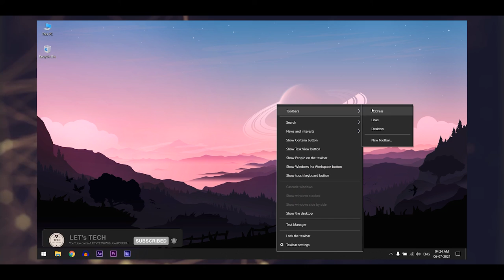Windows 11 taskbar in Windows 10